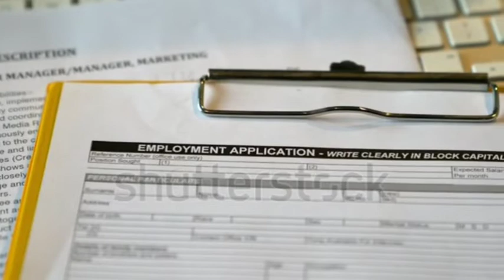India to Saudi flight news today | news visa stamping| kamran Ansari mk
Delhi airport News today inhindi
nadec company saudi arabia
mumbai airport rtpcr test
qvc qatar visa center
Delhi airport
mumbai airport
booster does saudi arabia
saudi flight news today
air bubble flights saudi arabia
rtpcr test in mumbai airport
india saudi flight news today
almarai company saudi arabia
booster does book nahi ho raha hai
booster does kaisa book kare
saudi flight news today india
rtpcr test Mumbai flight
booster dose registration saudi arabia
how to book booster in saudi arabia
oman t20 live ksise dekhe
nadec
saudi arabia new visanews today

Mumbai airport
Delhi airport
Hayderabad airport
Banglore  airport
Chennai airport
Kolkata airport
Airport New rules

Saudi news today including meeting for Saudi international flights.
latest news India to Saudi air bubbles flight.update Dubai bharain latest news Saudi big latest news
 update for month exit re-entry
 Dubai flight update today
 Dubai news Dubai to India flight
India to Dubai flight
Dubai to Saudi flight
News today
Saudi kaise jaen
 Saudi via maldeep
Saudi Khabar
 Saudi Arab news
 Saudi Arab ki aaj ki taaja khabar

 Saudi international flight latest news today
 airports Saudi News today
 Saudi News today aaj Tak
Saudi latest news today
 the Saudi News today
 Saudi Arabia news today live
 news Saudi News today
 flight Saudi News today
Saudi Arabia flight News
 today India Saudi Arabia news
today live flight Saudi Arabia
 flight News today Saudi Arabia
 flight News today Hindi
 Saudi an flight News today
 Saudi gazette News today
 Saudi government latest news
 today in Urdu Saudi embassy
India Saudi embassy Jeddah
Saudi embassy Riyadh
Saudi embassy Dammam
Gulf news today
2 news Hindi
Saudi News English
Saudi News Malayalam
news Arab hawai adda
Dammam airport
 airport Jeddah
 airport Qatar
news Qatar
news Qatar new
news update Qatar
update Qatar visa
 update Nadi pharmacy
 Al dawaa pharmacy
almarai
nadic saudi
 Qatar job
 Kuwait job
 Bharain job
 Maldives job
 Oman job
Indian job
 Kuwait job
Kuwait latest Visa
latest job Kuwait
 work visa Kuwait
 job Indian
Indian job Kuwait
 Dubai job Dubai
Delhi khabar
Dubai jobs
Dubai Indian embassy
 Dubai Indian relation

VIDEO HIS FOR EDUCATION PURPOSE ONLY. COPYRIGHT DISCLAIMER UNDER SECTION 107 OF THE COPYRIGHT ACT 1976, ALLOWANCE IS MADE FOR "FAIR USE"  FOR PURPOSES SUCH AS CRITICISM, COMMENT, NEWS REPORTING, TEACHING,SCHOLARSHIP,AND RESEARCH, FAIR USE IS A USE PERMITTED BY COPYRIGHT STATUTE THAT MIGHT OTHERWISE BE INFRINGING.NOT-PROFIT EDUCATIONAL OR PERSONAL USE TIPS THE BALANCE IN FAVOUR OF FAIR USE.

in this video all image and all the video is going the purpose only the the true owner in the video and the images,